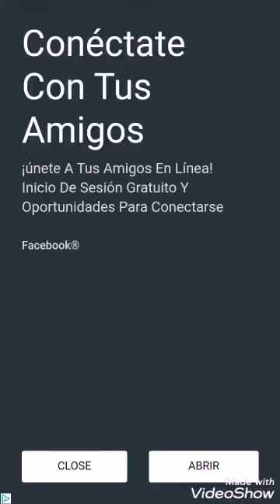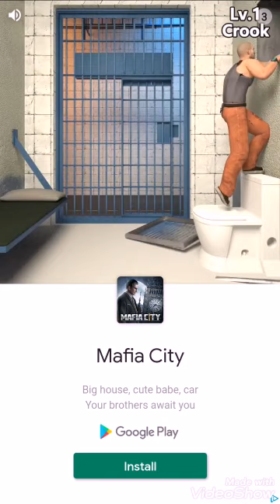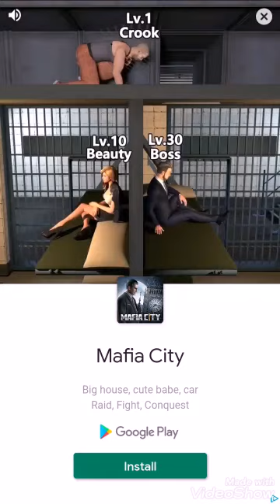Games | Block Puzzle #10